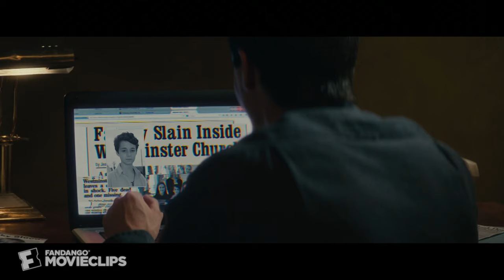Sinister 2 (2015) - A Dark Presence Scene (1/10) | Movieclips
CLIP DESCRIPTION:
The Ex-Deputy (James Ransone) feels something watching him while he researches mass murders in the area.

FILM DESCRIPTION:
Citadel director Ciarn Foy takes the helm for this horror sequel penned by original Sinister screenwriter C. Robert Cargill in collaboration with Scott Derrickson (who relinquished directorial duties to focus on writing and producing here).

CREDITS:
TM & © Universal (2015)
Cast: James Ransone
Director: Ciaran Foy
Producers: Gerard DiNardi, Jeanette Brill, Phillip Dawe, Bailey Conway, Jason Blum, Brian Kavanaugh-Jones, Scott Derrickson, James Moran, Xavier Marchand, Couper Samuelson, Charles Layton, Rian Cahill, Kaylene Carlson, Howard Young
Screenwriters: Scott Derrickson, C. Robert Cargill